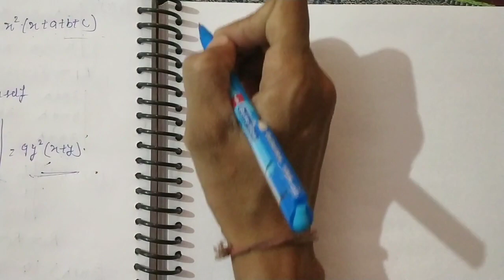[PDF] Determinant || Exercise 4.2 || Q. 14 to 23 ||Class 12 || Elements of Mathematics & NCERT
Determinant | Chapter 4 | Exercise 4.2
| Elements of Mathematics and NCERT Mathematics | Hindi | By Sanjay Saini

MRM CLASSES

Class -12
Topic -Determinant
Chapter-4

FOR BEST OFFERS ON BOOKS please BUY FROM HERE :-
For Latest books
CBSE 10th books store
NCERT problem solutions 9th to 12th book store
One stop shop for all medical books
AIIMS & NEET Exam Prep Books

IF YOU WANT TO BUY MY YOUTUBE GADGETS
Best thing to buy

Hello Everyone!

Tags -